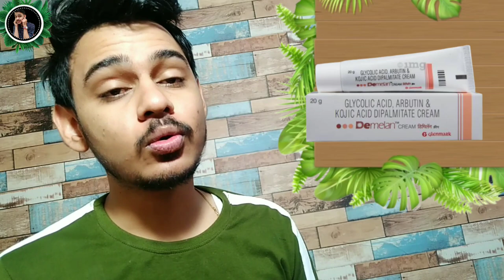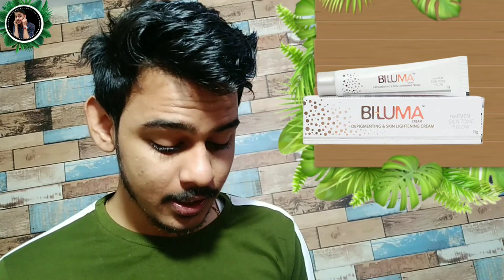Top 5 Medicated Skin Lightening & Whitening Creams | Kozicare, Melagow, Kojivit plus, Demelan,Biluma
Kozicare skin whitening cream
Melaglow rich skin lightening brightening cream
Kojivit plus cream
Demelan cream
Biluma skin lightening cream
purchasing link here
melaglow rich skin whitening brightening cream
deleman cream
1. Demelan cream
2. Kozicare skin whitening cream
3.melaglow rech skin lightening cream
4. Kojivit plus gel
Demelan cream review
Demelan cream side effect
Kozicare cream
Kozicare skin whitening cream review
Melaglow rich skin brightening lightening cream
Melaglow rich skin lightening cream
Kojivit plus cream
biluma cream
biluma skin whitening cream